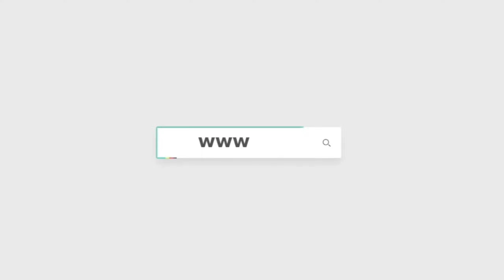المرشح المحتمل أحمد الفضالي يجري جولة بين مؤيديه في مكتب شهر عقاري بولاق